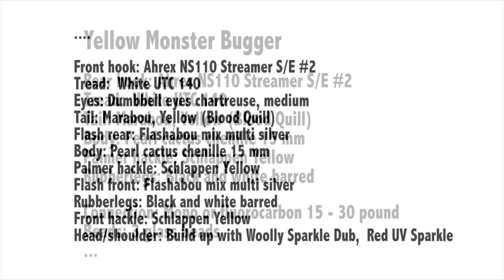Yellow Monster Bugger - articulated streamer fly tying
Lean, mean and with a color that make large trout go bananas :0) Slimline articulated streamer fly, that makes a good alternative to the more compact sculpin style articulated streamers. It's an easy tie, the materials are cheap and it's a killer (even though we probably release most of the fish anyway ;0)

Rear hook: Ahrex NS110 Streamer S/E #2
Tread: White UTC 140
Tail: Marabou, Yellow (Blood Quill)
Body: Pearl cactus chenille 15 mm
Palmer hackle: Schlappen Yellow
Rubberlegs: Black and white barred

Connection: Mono or fluorocarbon 15 - 30 pound
Beads: 3 glass beads

Front hook: Ahrex NS110 Streamer S/E #2
Eyes: Dumbbell eyes chartreuse, medium
Flash rear: Flashabou mix multi silver
Flash front: Flashabou mix multi silver
Front hackle: Schlappen Yellow
Head/shoulder: Build up with Woolly Sparkle Dub,  Red UV Sparkle

You wanna see the camera gear and microphones I use for making my YouTube videos?